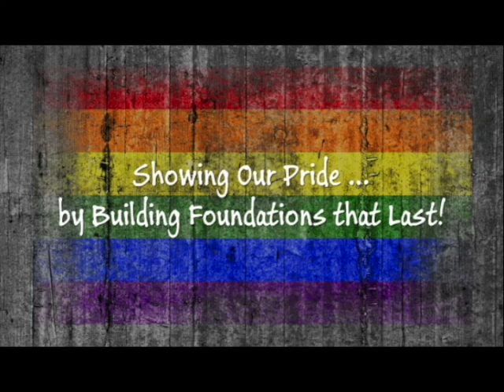Sermon: Showing Our Pride - by Building Foundations that Last!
Sermon for June 6, 2021
Preacher - Rev. Tory V. Topjian